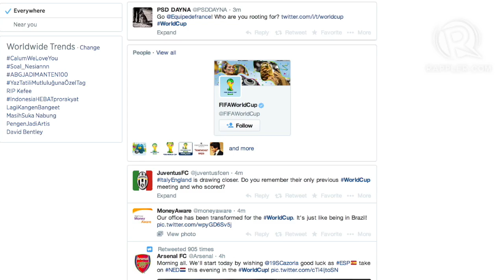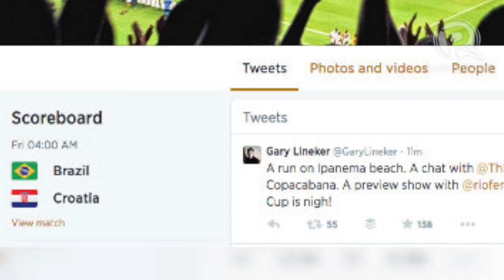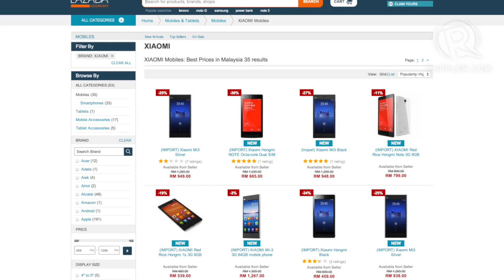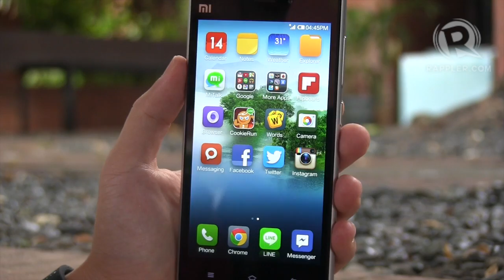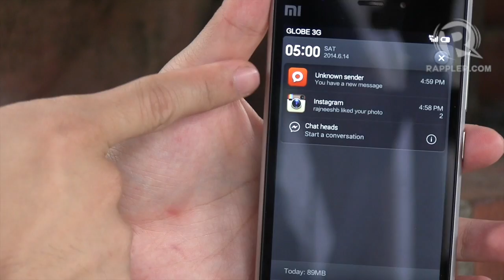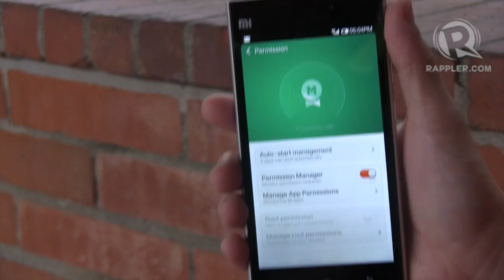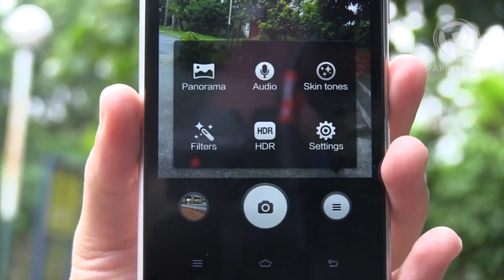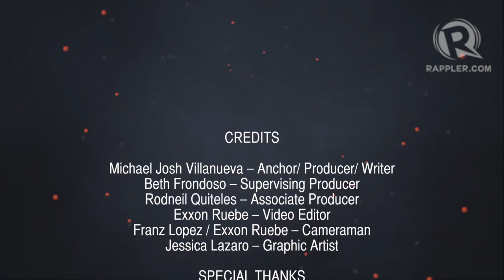FIFA World Cup on Facebook & Twitter and Mi 3 review (TechRap)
More videos on Rappler Follow Rappler for the latest news in the Philippines and across the globe. This week on TechRap, Twitter and Facebook gear up for the world cup! We recap the biggest announcements at E3 2014. We sit down with former Android Chief Hugo Barra and talk about Xiaomi's Mi 3 smartphone. Follow Rappler for the latest news in the Philippines and around the world.